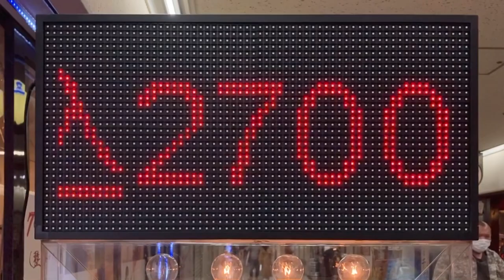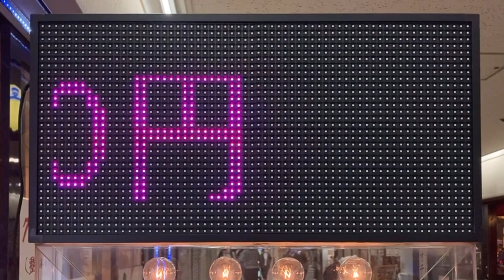広告用の電光掲示板 王宮整体院(〒530-0001 大阪府大阪市北区梅田１丁目１−３)